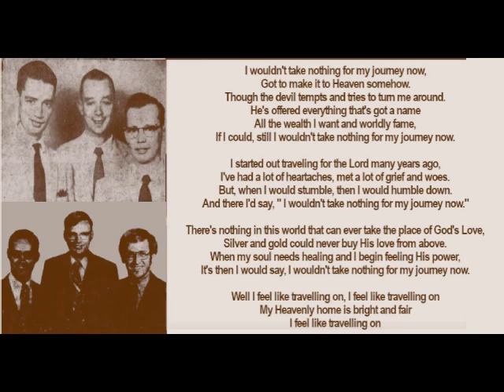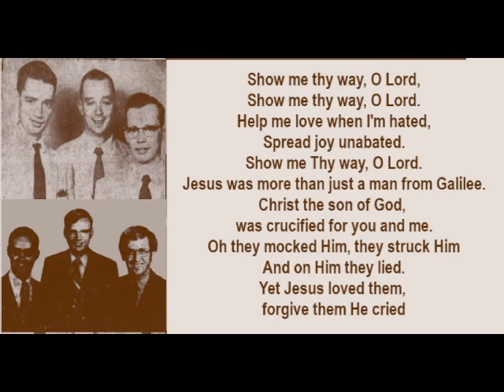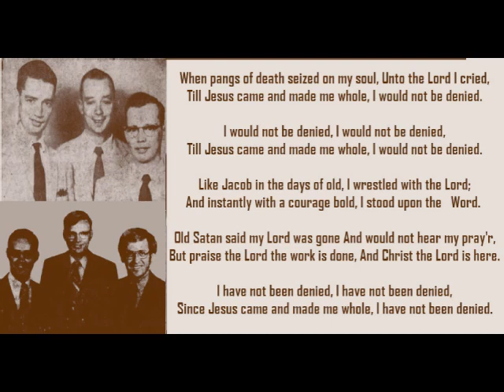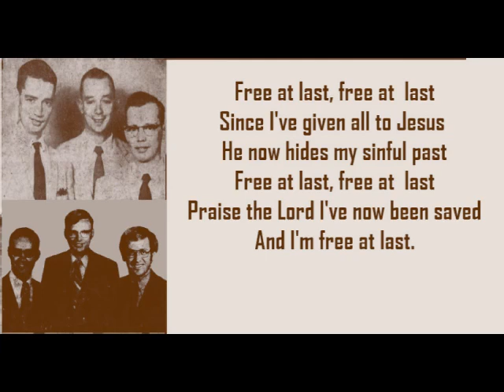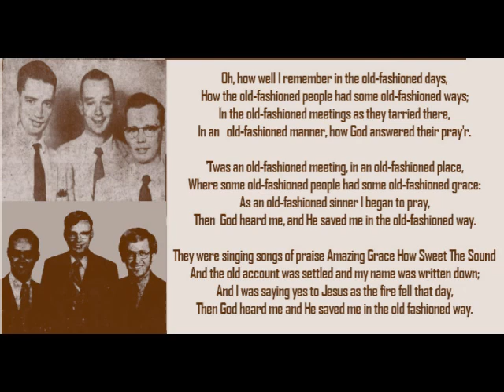Mathias Trio 1966 1967 1983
The Mathias Trio was a very popular Southern Gospel trio in the area around southern Ohio from 1956 til 1992.
0:01 I Wouldn't Take Nothing For My Journey Now - 1966
2:16 Show Me Thy Way, O Lord - 1966
4:44 I Would Not Be Denied - 1967
5:52 Free At Last - 1983
7:58 Old Fashioned Meeting - 1983